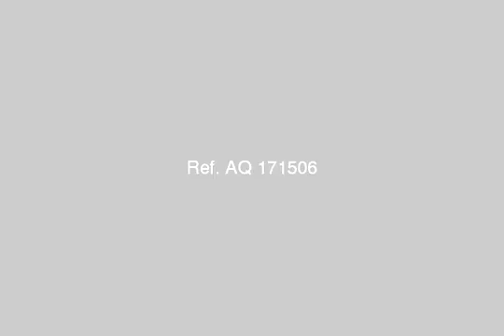Studio Room For Sale In North Coast - mlseg.com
Studio Room For Sale In North Coast دلوقتى تقدر تصيف فى الساحل الشمالى بارقى منتجع واستمتع بالرفاهيه واكبر بحيره صناعيه على البحر مباشرة واكبر اكوا بارك فى الساحل الشمالى مش بس كده هتشوف البحر من اى مكان - سيدى عبد الرحمن الساحل الشمالى - Egypt Real Estate | North Coast | Apartment For Sale | Studio / Room